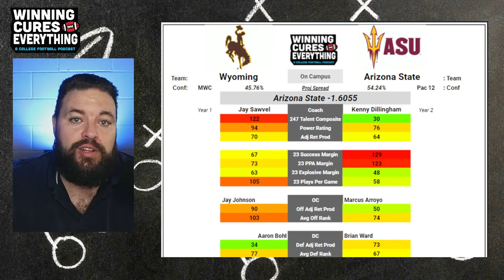Arizona State vs Wyoming Picks & Prediction Against the Spread 2024 College Football Analysis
Arizona State vs Wyoming Picks Against the Spread 2024 Predictions

Gary gives a quick preview, analysis, score prediction based on advanced stats and data & his pick (lean) against the spread (ATS) for the 2024 College Football Week 1 matchup featuring Wyoming vs Arizona State!